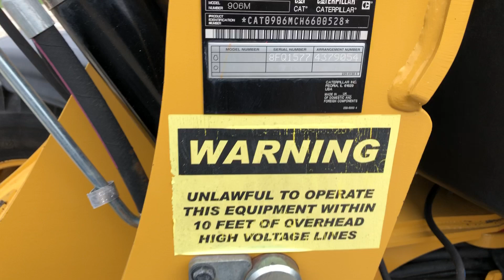CAT 906M- - 5475